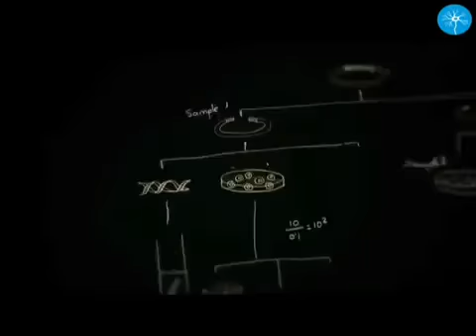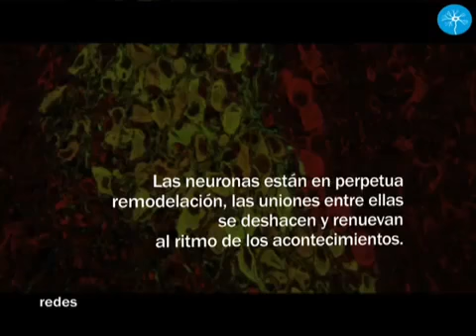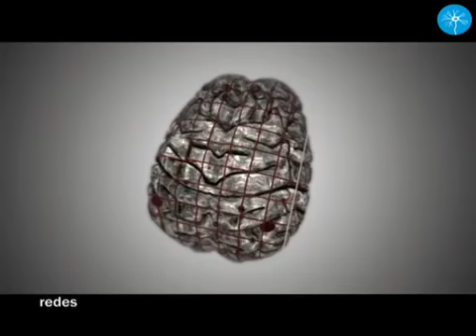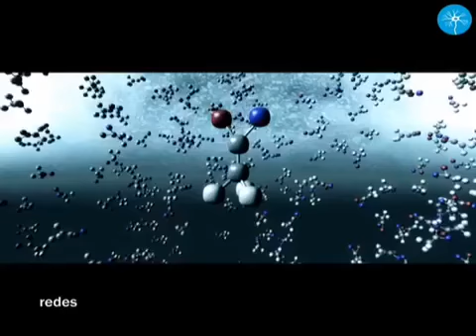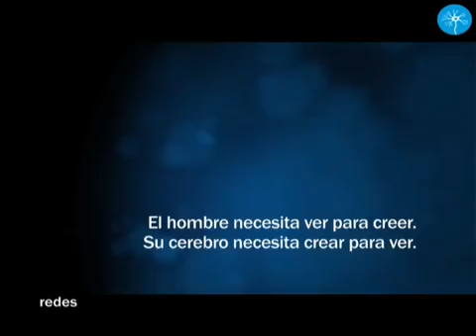Redes (276) 27/4/2003 MANIPULANDO EL CEREBRO.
El cerebro humano es fácilmente influenciable. A lo largo de la historia se han descubierto diferentes formas de manipularlo que el hombre ha utilizado para fines muy diversos. Quizás una de las más conocidas sea la hipnosis: con ella se entra en un estado de “disociación de la conciencia” que permite manejar la voluntad de la persona con palabras. Pero las palabras por sí solas también pueden ser un arma muy eficaz de manipulación, y así lo entendieron algunos grandes dictadores, como Adolf Hitler.